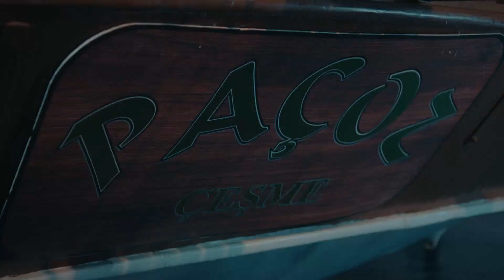Son Yaz 2. Bölüm Part 2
Selim ve Akgün, Adalet Sitesi’ne, Canan’ın evinin tam karşısına taşınmıştır. Kara ailesinden sadece Altay, Selim’in bu sürprizini mutlulukla karşılarken, Canan ve Yağmur, kendilerini kandırılmış hissetmektedirler. Canan, Selim’in onun kararlarına hiç saygı duymadığını anladığından, Selim’e çok öfkelidir ve öfkesini içinde artık tutamamaktadır. Selim’e, onun oyununa gelmeyeceğini, onun için yalan söylemeyeceğini söyler. Ailecek bir araya geldikleri ilk gün çocuklar boşanacaklarını öğreneceklerdir. Selim, Canan’ı bu defa ikna etmenin hiç kolay olmayacağını fark eder. Tanıdığı en mutlu çiftten, Emel ve Metin’den ona yardım etmelerini ister. Emel, kız kardeşinin tarafını tutarken Metin, bacanağı Selim’e gizliden de olsa yardım edecektir.
Akgün, yapayalnız kalmıştır. Gideceği hiçbir yer olmadığı için savcının evinde kalmış olsa da bu durumu gururuna yedirememektedir. Adalet Sitesi’nden kaçmalı, yoluna tek başına devam etmelidir ve bunu yaparken de öldürülmemeyi başarmalıdır. Akgün, bir çıkış yolu ararken, İstanbul’dan tanıdık bir yüzle karşılaşması, bütün sorunlarını çözebilecek bir fırsat olarak karşısına çıkar. Ancak işler kontrolden çıkar ve karşısına çıkan bu fırsat Akgün’ün ve hiç istemediği halde Yağmur’un başını derde sokacak bir belaya dönüşür.

TÜR: DRAMA
YAPIM ŞİRKETİ: O3 MEDYA
YAPIMCI: SANER AYAR
YÖNETMEN: SEMİH BAĞCI, ALİ AYYILDIZ
SENARYO: DENİZ DARGI, CEM GÖRGEÇ, CENK BOĞATUR